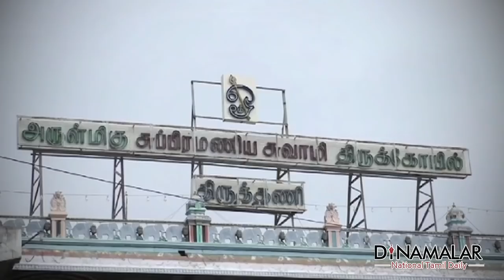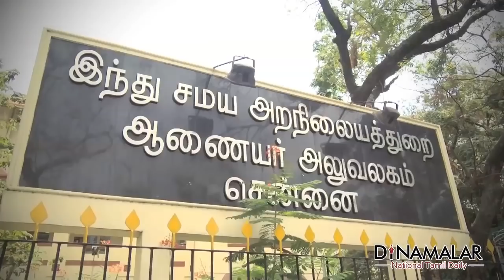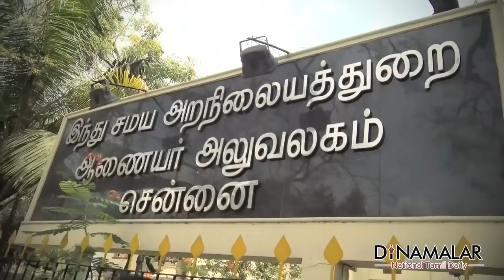2500 கோடியை திருடிய இந்து அறநிலைத்துறை அதிகாரிகள்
Rs.2500 cr Temple property stolen by Hindu Aranilaya Thurai officials For more videos